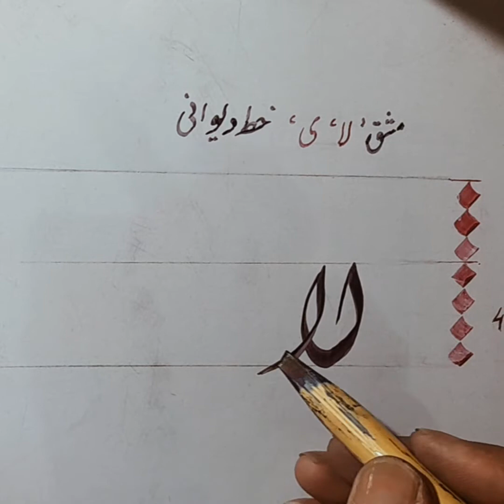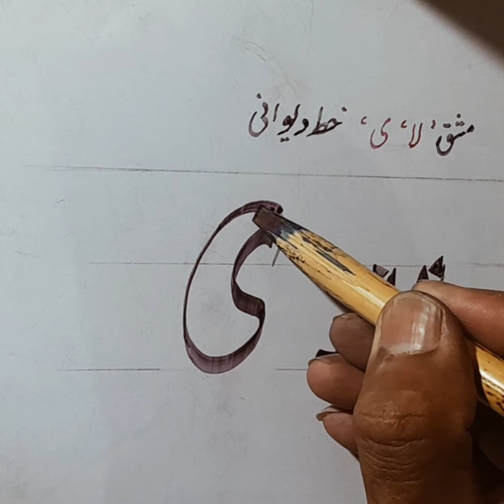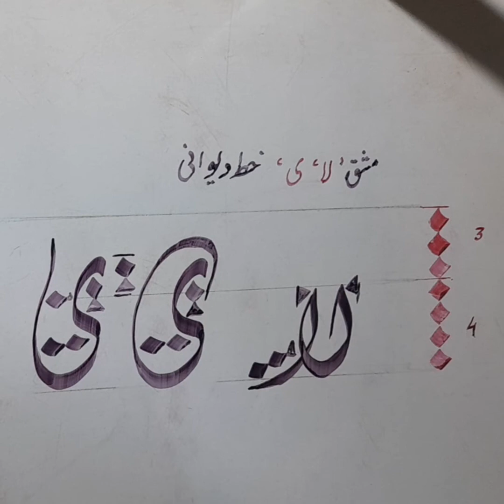how to write lam alif and ya in khate Dewani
khate Sulus and khate Dewani learn words by words
Islamic calligraphy Arabic khatati